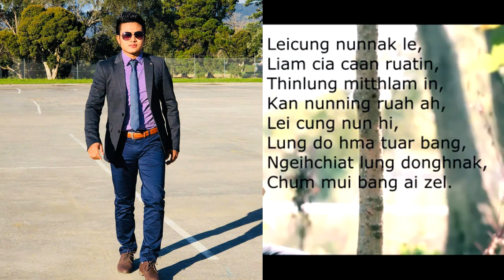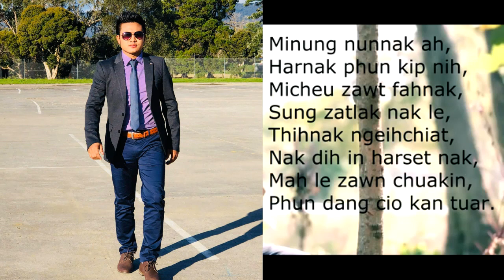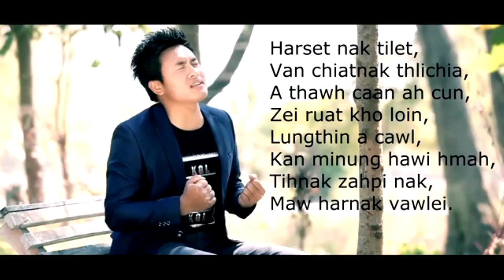Thisen Bawi Thiang Bik Hla Karaoke With Lyrics